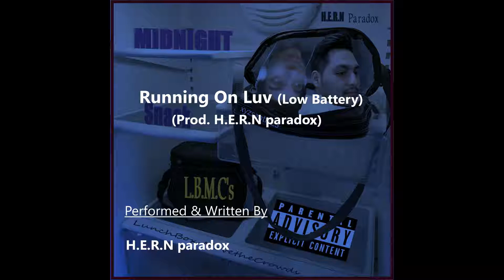LunchBoxMovetheCrowds - Running On Luv (Low Battery) MIDNIGHT Snack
LunchBoxMovetheCrowds Presents : Running On Luv (Low Battery) from MIDNIGHT Snack
(Prod. H.E.R.N paradox)
Performed & Written By
H.E.R.N paradox